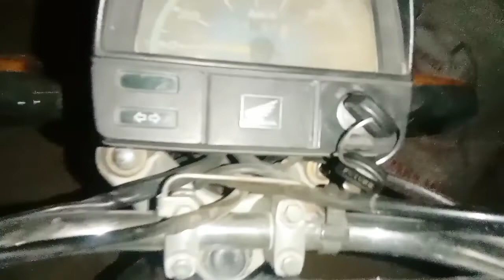Choty bhai ko layny Gia